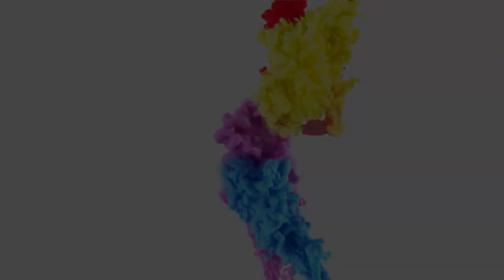ডাক্তারের অতিরিক্ত আত্নবিশ্বাস একজন মায়ের বুক খালি করল !